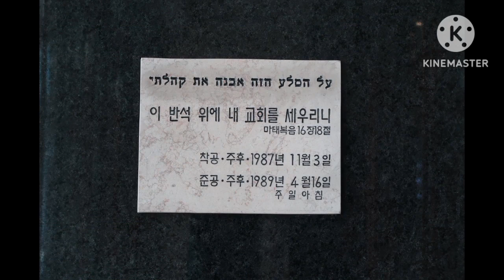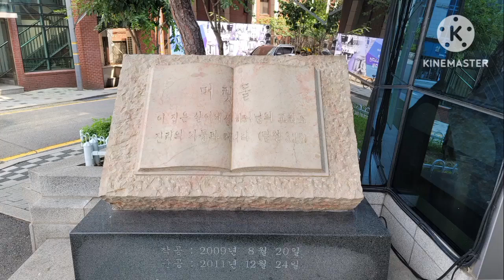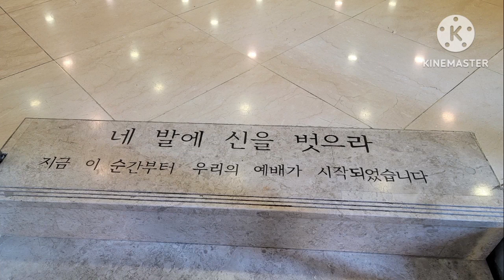성도의 길/주용하 [명성교회]소개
주소:서울특별시 강동구 구천면로 452 (명일동)
설립일:1980년 7월 6일
소속교단:대한예수교 장로회 (통합)
표어:칠년을 하루같이,오직주님
원로목사: 김삼환 (1980~2017)
담임목사: 김하나 (2017~ 現 )

1980년 7월 6일 목사 김삼환 과 약 20여명의 성도들이 일반 시내버스500번(명일동~동대문운동장 운행노선,서울승합(주)소속) 종점 인근 서울 강동구 명일동 312-42 번지에 있는 47평 규모의 홍우상가 2층을 임대해 명일동의 '소리씨께 가 되자'는 뜻으로 명성교회를 창립하였다.
창립초기에는 교회인근 주민등을 전도하며 1980년 9월부터는 특별새벽 집회로 소규모의 성도와 함께 출발하였으나 정차 성장하여 1983년 12월 25일,창립 3주년을 맞아 오늘날 교회 위치인 명일동 330-5 번지에 연건평 627평 규모의 새 본당을 건립하였다.

너희는 이 세대를 본받지 말고 오직 마음을 새롭게 함으로 변화를 받아 하나님의 선하시고 기뻐하시고 온전하신 뜻이 무엇인지 분별하도록 하라.
(로마서12: 2)